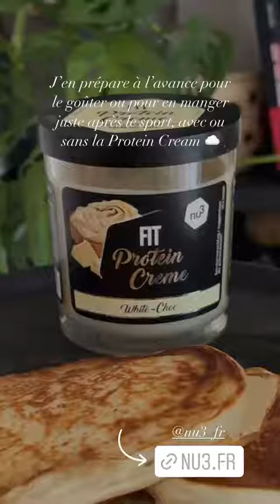ENJOYPHOENIX - 18 Janvier 2022